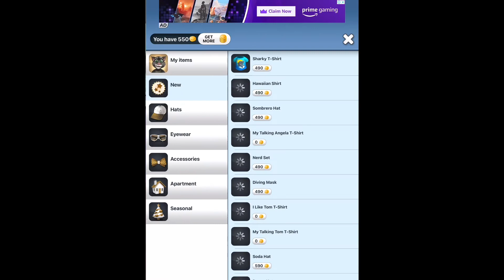My Talking Tom 2 Android Gameplay Ep 80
NEW Talking Tom Sky Run Complete Gameplay Walkthrough New Update Android Gameplay
android gameplay best android games games for kids game Tom's Bubbles
  Tom Pool Tom Sky Run Tom Gold Run Tom Splash Force Tom Candy Run Tom Friends Tom Fun Fair Tom Hero Tom Jetski 2 My Tom 2 Talking Ben Talking Tom 2 Tom Cake Jump angela splash Ginger 2 My Angela My Hank My Tom